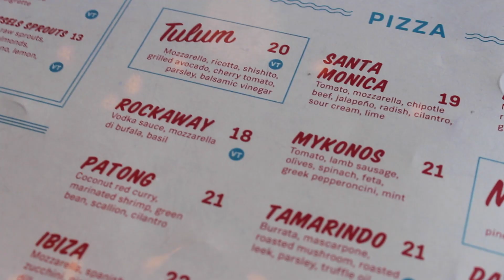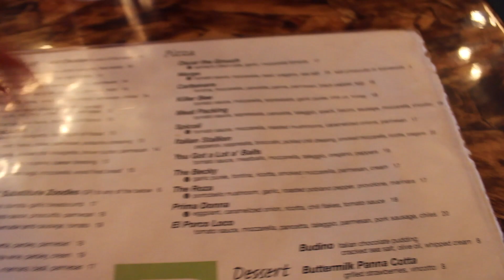NYC BABY! (summer weekend vlog)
spent a weekend in nyc with my girlies